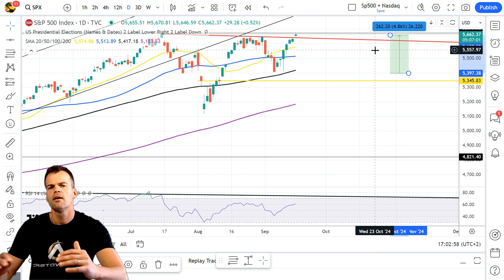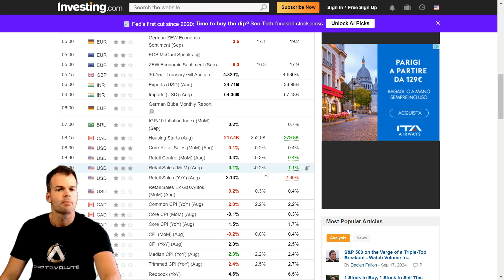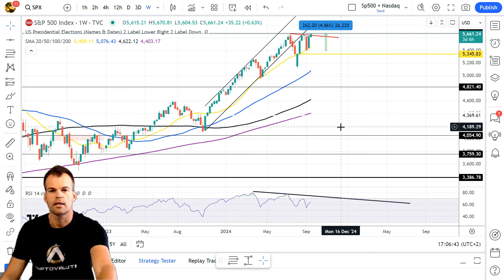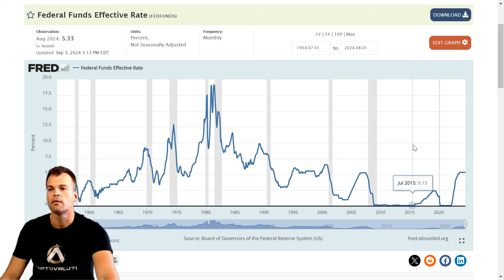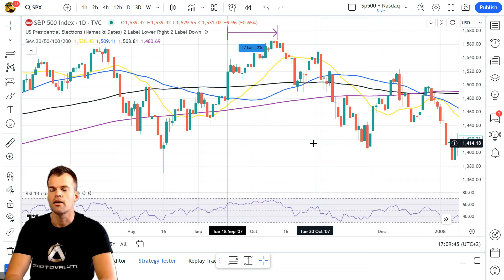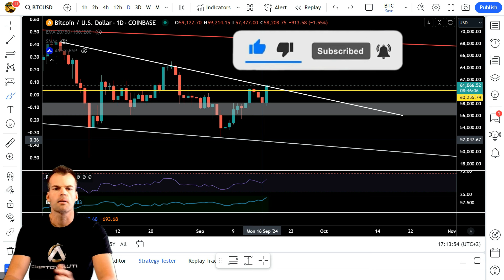Tagliati i TASSI..... PREGATE !!!!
Il mio Obiettivo? Formazione Finanziaria in un mondo dove dire che è carente è essere molto gentili.

🔸SOCIAL ATTENZIONE:
Trovi AcCriptovalute su YOUTUBE , X, INSTAGRAM, TIKTOK dove sono pubblicati i VIDEO ( e niente altro). QUALSISASI ALTRO MEZZO \ GRUPPO CHE UTILIZZA il MARCHIO AcCriptovalute è TRUFFA !

🔸 Per la TUA sicurezza ONLINE scegli NVPN.

Chi è Ac Criptovalute  e perché può aiutarti❓

🔸 Economista attivo da 2 decenni nel mercato Tradizionale e dal 2016 nelle Criptovalute.
🔸 Autore del Canale AcCriptovalute.
🔸 FOCUS in gestione strategica del mercato e sue caratteristiche.
🔸 Seguito e ritenuto da migliaia di persone il punto di riferimento delle Criptovalute, per ottenere una visione economica e concreta del mercato .

RICORDA: Not your keys, not your coins

🔸PRIVACY: Un bene sempre più importante in questo secolo, siccome ci tengo particolarmente troverete  lo storico di circa  10mesi di  video e non oltre, salvo le video guide e qualche puntata d'interesse particolare.

accriptovalute è disponibile per consulenza o collaborazioni.